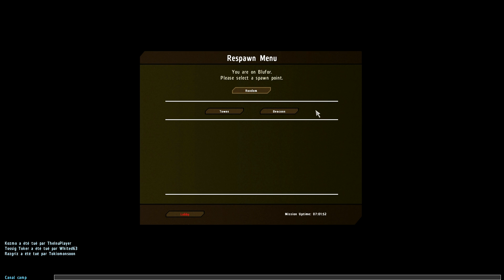Arma II - Wasteland - Mission Infiltration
En arrivant à Klen, une base bien avancée était établie, décidais-je alors de m'y aventurer...grosse erreur ...